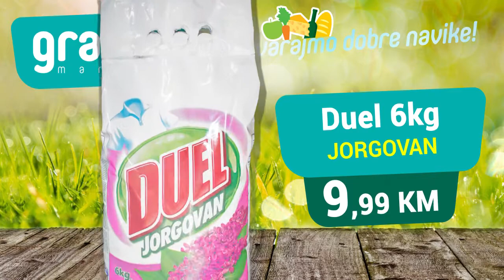Granini Modriča - Akcija Oktobar 2017.